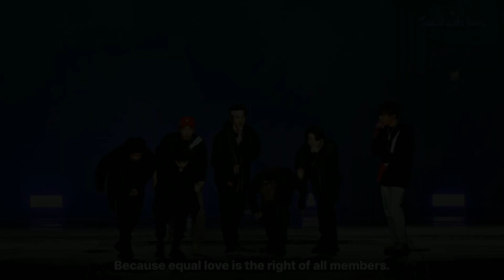Wakh Ho Jana " BTS is a whole book " fMV ( by - army )💓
Song : wakh ho jana

important notice:- We made this video just for entertainment, we do not intend to infringe copyrights.

wakh ho jana
Wakh ho jana bts edit
Wakh ho jana bts song
Bts is a whole book by army
bts army
Bts Hindi songs
bts x bollywood
bts hindi song
bts hindi mix
bts hindi edits
BTS Hindi song edit
Bts whatsapp status Hindi songs
bts mix hindi songs
bts bollywood songs
Bts wakh ho jana fmv
Bts hindi song fmv
taekook
bts hindi fmv
bts hindi song dance
Bts shorts
wakh ho jana bts fmv
bts fmv on sad songs
bts punjabi song fmv
jk fmv sad song
sad song jungkook fmv
janam janam bts fmv
janam janam jungkook fmv
jungkook punjabi song fmv
o jaana jungkook version
jaana meri jaana jungkook
jana meri jana bts song
wakh ho jana korean mix
bts v fmv sad song
bts v fmv sad
sad song taehyung fmv
sad song bts fmv